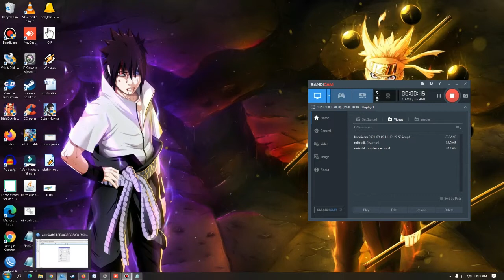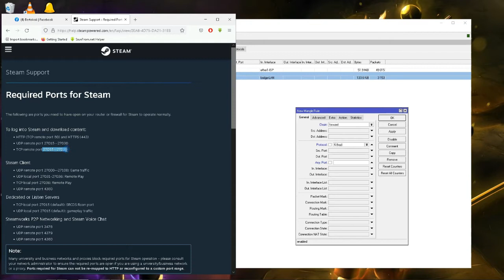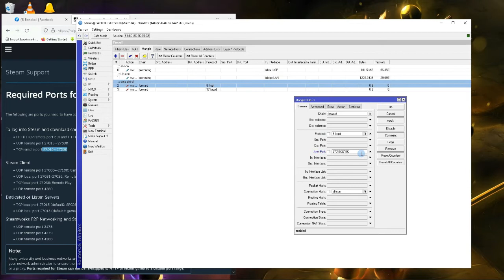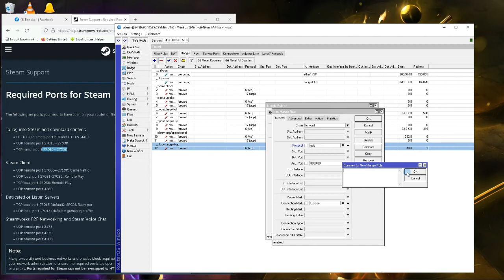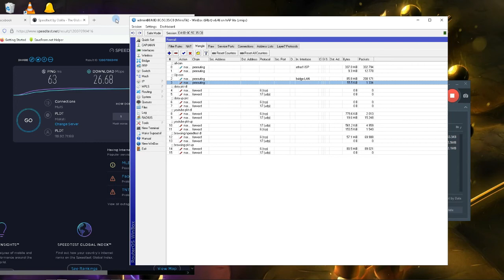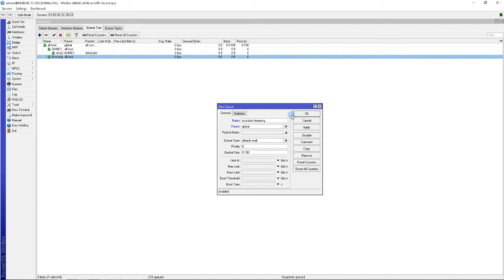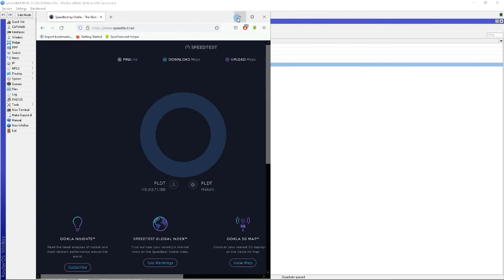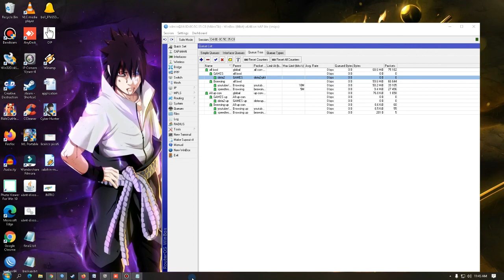mikrotik games priority and limit configuration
gaming prioity
queue tree
anti lag